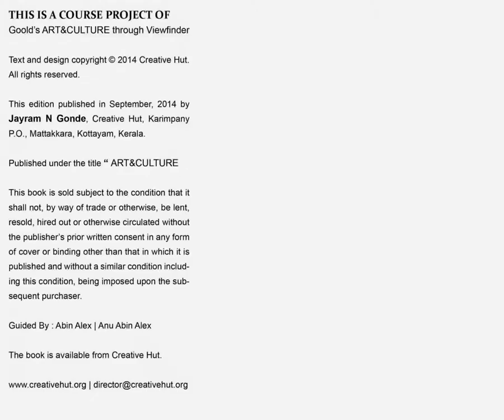Innovative Art & Culture Photography of Jayram N Gonde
Jayram Narendra Gonde was a professional photography student of Creative Hut Institute of Photography